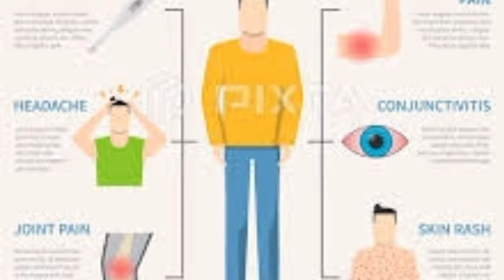जीका वायरस के लक्षण क्या है और कैसे फैलता है ? how zika virus spread | zika virus in india | hindi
Knowledge with Mishra Ji
जीका वायरस क्या है और कैसे फैलता है ?
zika virus effects
zika virus mosquito
zika aedes mosquito
zika virus news
zika virus ki jankari
zika virus se kaun sa rog hota hai
how danger is zika virus
jika virus kitna khatarnak hai

हेलो दोस्तों आज की इस वीडियो में मैं आपको जीता वायरस के बारे में बताने वाला हूं जैसे कि

शीघ्र इससे कैसे बचा जा सकता है और पिता के लिए कितना खतरनाक पहले से ही घातक प्रकोप जारी है और अब खबर चाहिए और खतरनाक वायरस वीर वीर

वायरस एक मच्छर से फैलने वाले संक्रमण जो पहली बार 1947 में लुट गया था 1958 में

नियुक्ति हुई थी तब स्कूल और अमेरिका तक फैला हुआ है

सब्सक्राइब से होता है यह मच्छर दिन में काटता इसके अलावा सब्सक्राइब मैं वह सकते हैं जैसे कि किसी महिला से गर्भावस्था के दौरान जन्म के समय शिशु को संक्रमण हो सकता है

नियुक्तियों में बुखार दाने निकलना सिरदर्द जोड़ों में दर्द बिल्कुल और मांसपेशियों में दर्द और बेचैनी होना है अभी तक

सब्सक्राइब वाले लोगों को पूरा करने और तरल पदार्थ नियुक्त कहना है कि जीता के संक्रमण को मच्छरों के काटने से बचाकर ही रोका जा सकता है गर्भवती महिलाओं व लोगों और बच्चों के काटने से बचाव के लिए विशेष ध्यान देना चाहिए संभोग मच्छरदानी का इस्तेमाल करें और मच्छर भगाने वाले उत्पादों का इस्तेमाल करें